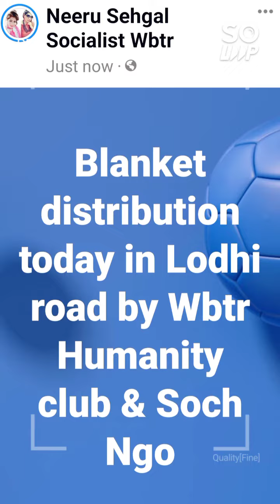300 Blankets distribution project--25.12.21 to 25.1.22 done by team WBTR Soch Smile Squad India